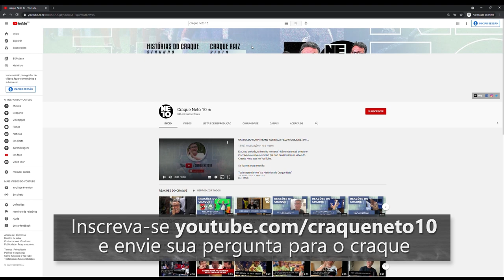CRAQUE NETO RESPONDE SE AINDA É AMIGO DO MANO BROWN | NETO RESPONDE #12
E aí, garotinho! Vocês perguntaram e tá ai a resposta, na lata!! Falei da amizade com o Mano Brown, o que o Atlético Mineiro deve alcançar na temporada e a única salvação do Corinthians.